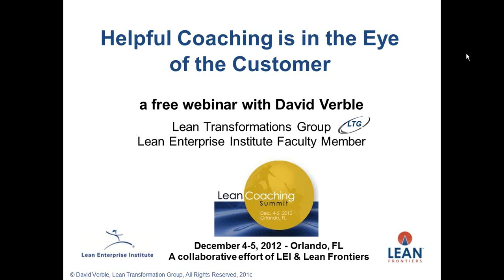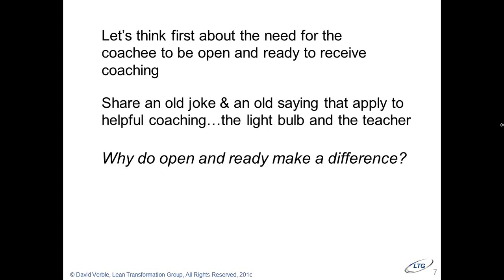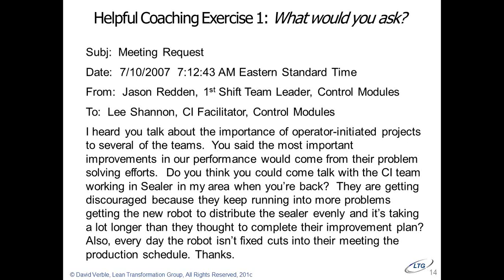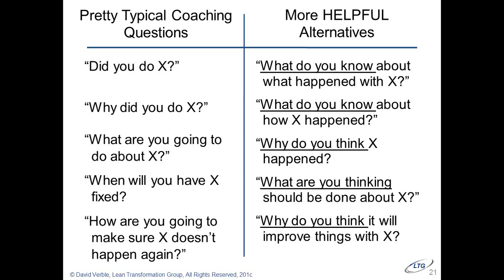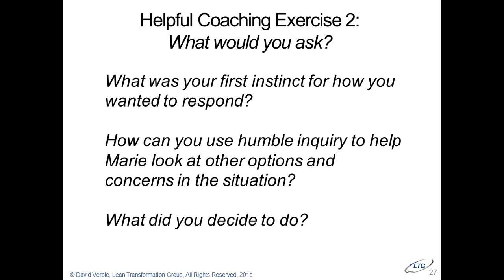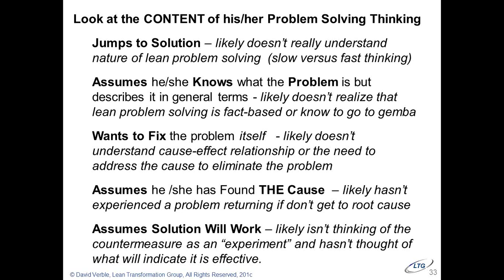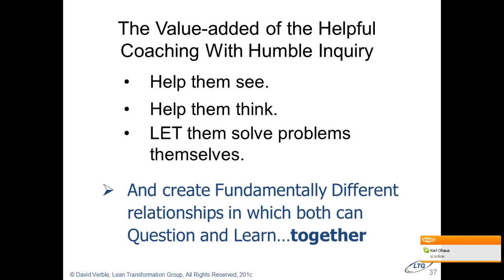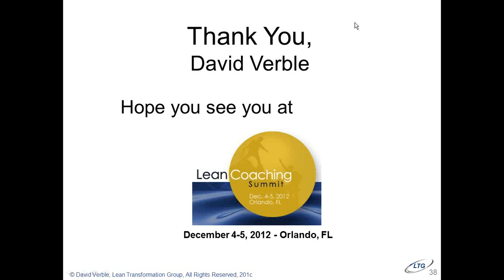Lean Coaching: Helpful Coaching is in the Eye of the Customer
Delivered by David Verble... We have the best of intentions as coaches. We really do want to help. And we usually leave a coaching exchange satisfied we have helped by sharing based on our experience and knowledge. But seldom do we ask ourselves -- or the other person -- is she or her satisfied that his or her needs met. Did he or she get the value he or she was seeking or expected as the customer of our coaching or does he or she walk away feeling the discussion was mostly "waste?"

This webinar will invite you to apply some of the basics of lean thinking to the customer-supplier relationship of the coaching situation. Specially we will ask, What is helpful coaching for someone with problem solving or lean implementation responsibility? For example,  how often do you listen to the voice-of-the-customer before sharing your ideas. Or do we ever stop and  ask ourselves, Am I "pushing" what I think will be helpful or am I responding to a "pull?' We will use questions like these to apply some of the key concepts of lean thinking as we reflect on our role and styles as lean/problem solving coaches and hopefully discover ways we can be more effective and value-added.